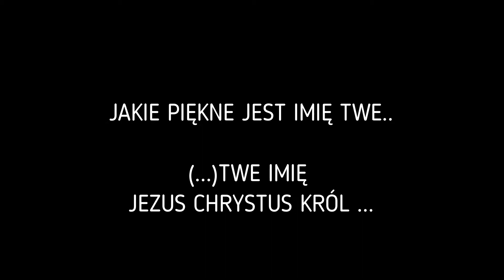Jakie piękne jest Imię Twe COVER Marzena Bober